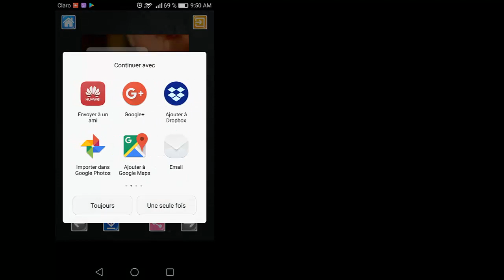Video "Images Anniversaire"